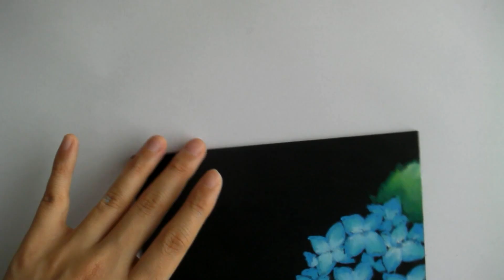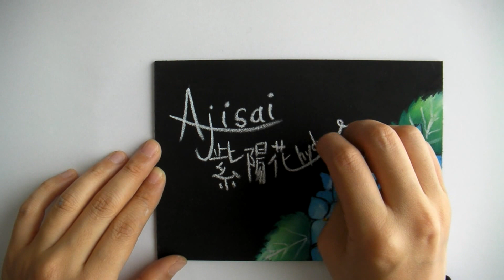チョークアートで描くアジサイ(chalkart:how to draw hydrangea)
「黒板アート、チョークアートって、どう描いたらいいの？」
「チョークアートの描き方が知りたい！」
「黒板アートであじさいの描き方ってどうするの？」

卒業式の黒板アートでも人気のチョークアート。カフェやレストランの看板やメニューボードとしても目にするようになったチョークアート。黒板とチョークがお店やお家にあっても、おしゃれに描けない・・・。黒板アートやチョークアートを簡単に書くにはどうしたらいいの？どうやって書くの？とお悩みの方も多いのではないでしょうか？

今週の黒板アートのメイキングでは、紫陽花（あじさい）をテーマにイラストとレタリングの描き方をご覧いただけます。インテリアとしても、お店の黒板に書くメッセージの横にも使えるイラストとなっています。

チョークアートの描き方、黒板とチョークを使いシンプルながらも、大人が楽しめる黒板使い大人黒板！黒板を使ったチョークアートで描くアジサイの描き方！
外は雨だったり、曇りだったり、パッとしないお天気だけれど、そんな日こそ家で出来るＤＩＹ。
梅雨の季節も楽しみたい、黒板を使ったチョークアートでインテリア作りは、いかがでしょうか？

道端で眺める紫陽花（アジサイ）も良いけれど、自分で描くアジサイだからこそ、なおさら愛おしい。

本日の動画は、お家で楽しめる紫陽花をご紹介しております。

この他にもチョークアート、黒板アートのメイキング動画、描き方を配信中です！

【黒板アートの描き方をもっと知りたい方におすすめ】
◆「黒板アートって、どう描けばいいの？」卒業、入学に役立つ、桜、黒板アートの描き方。
◆【卒業式に使える黒板アート桜の描き方】チョークアートメイキング動画

あなたの黒板ライフのお役に立てたら嬉しいです。

大人黒板　おしゃれなチョークアートの描き方（ソシム）
Asami著